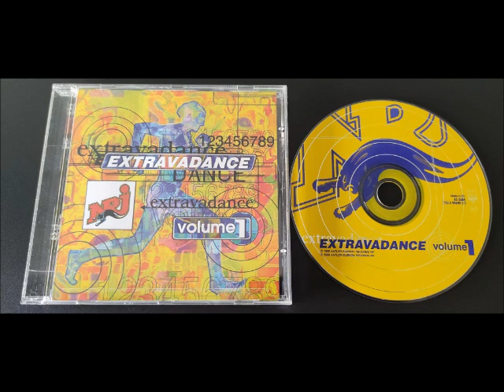Extravadance NRJ Vol.1 (1998)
1 DJ MD-Trip Till You Flip 3:36
2 Atlantis 6-The New Style 2:52
3 Aliens-Destroy 3:24
4 Envelope-Happy Vibes 3:07
5 Pulp Victim(Dreams Last For Long 4:26
6 D-Vektor-Turn Down 5:49
7 2 Unlimited-Wanna Get Up (Rhythm Masters Mix) 3:57
8 Nalin & Kane-Talking About 3:57
9 Tomba E.P-Come Get Down 2:33
10 People Movers-C-Lime Woman 4:11
11 Central Line-La Basse 3:12
12 Steve Silk Hurley & The Voices Of Love-The World Is Love 5:27
13 Shampale Cartier-I'm Talking To You (Bitch) 5:29
14 Ann Nesby-Can I Get a Witness 3:39
15 The Love Club-Free My Mind 3:35